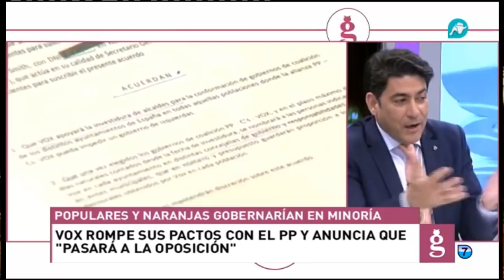Entrevista a David Pérez (PP) tras el desacuerdo con VOX en Madrid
El Gato al Agua entrevista al número dos del PP en la Comunidad de Madrid. David Pérez aclara cuál es la situación en la que se encuentran los populares, VOX y Ciudadanos después de que el partido de Santiago Abascal anunciara que rompía las negociaciones con su formación.

¿Existe alguna opción de formar un gobierno de derechas que gobierne la Comunidad de Madrid? ¿Se sentarán de nuevo PP y VOX a retomar las negociaciones? ¿Están dispuestos los populares a perder la oportunidad de gobernar en la región? ¿Habrá nuevas reuniones entre PP y VOX?

Tomamos el pulso a una de las situaciones políticas más complicadas de España en el siguiente vídeo.